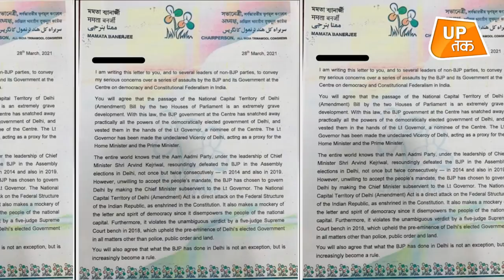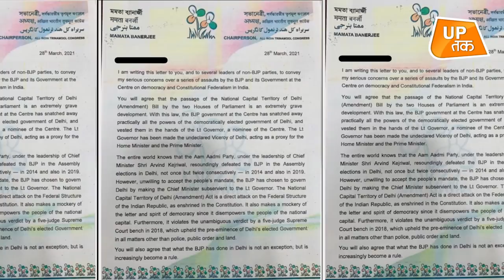Bengal Election 2021: अब ममता को चाहिए, अखिलेश-माया का 'सहारा'!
पश्चिम बंगाल की मुख्‍यमंत्री ममता बनर्जी ने गैर बीजेपी नेताओं को चिट्ठी लिखकर कहा है कि लोकतंत्र पर हमला हो रहा है..उन्‍होंने सोनिया गांधी, शरद पवार,तेजस्वी यादव, उद्धव ठाकरे, अरविंद केजरीवाल और नवीन पटनायक को चिट्ठी लिखी है।